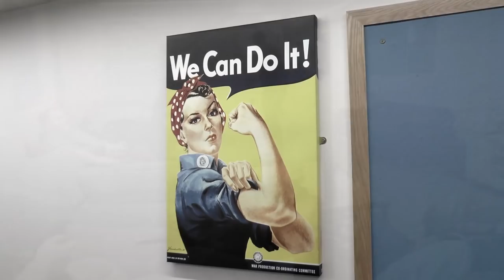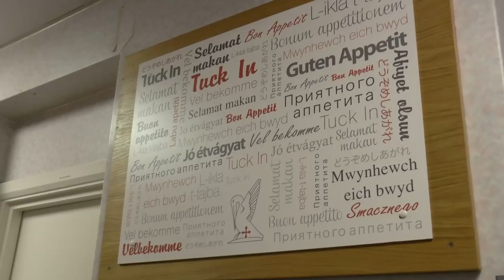Exiles Camp 2018 - The Movie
Kent Exiles Camp 2018